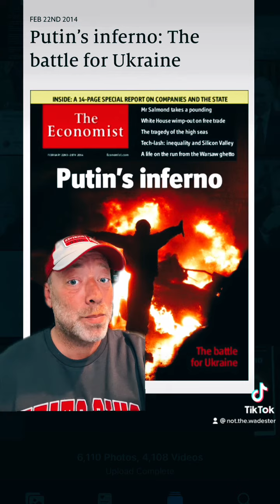BREAKING‼️ Russia’s Putin Makes His Move On Ukraine‼️🌎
In his address just moments ago, Russian President Vladimir Putin declares the sovereignty of The Luhansk People’s Republic & The Donetsk People’s Republic within the Ukrainian border, which sets the stage for a Russian invasion under false pretenses!